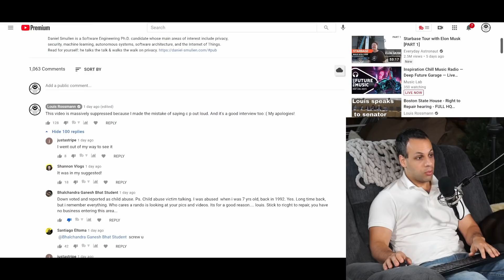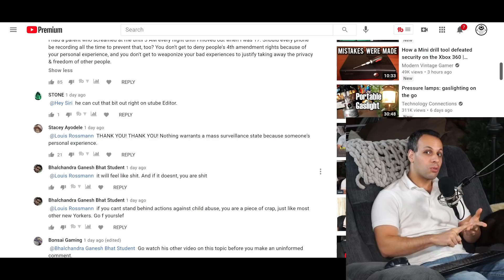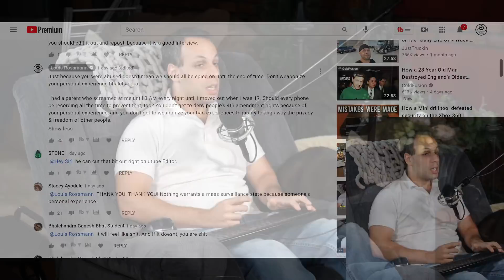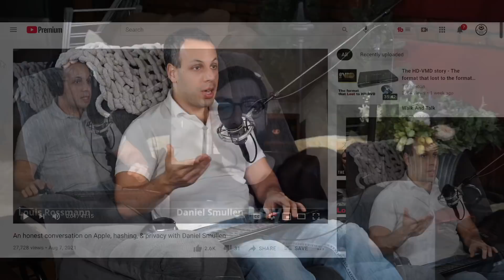Accepting the premise of #$%& on civil liberties - not anymore.